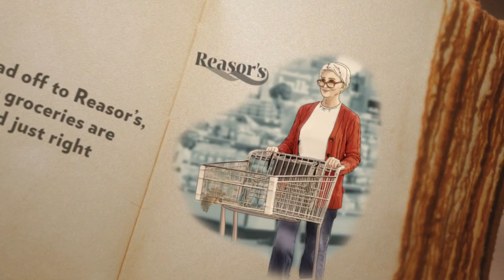Retrospec Films: From the Archives | 137 | Reasor's Holiday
In preparation for the holiday season, Reasor's reached out to our team to develop a concept, as well as create a 30-second commercial that would highlight the grocery store and their available holiday options for shoppers. In this episode, Jason, Tayler, Caroline, Cole, and Mark discuss the creative development, production, and post-production of this project.